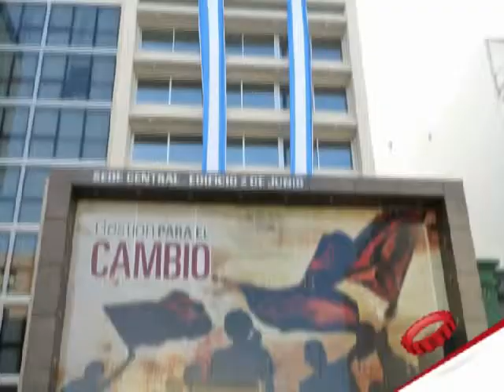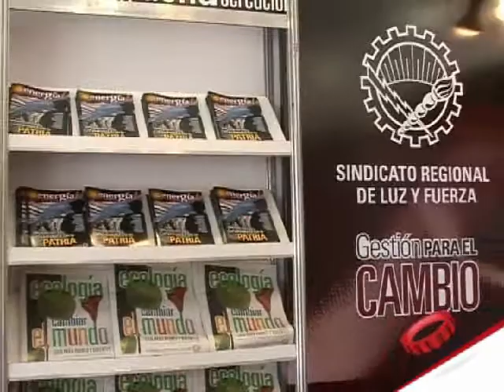ENERGÍA POSITIVA: EL AÑO DEL BICENTENARIO